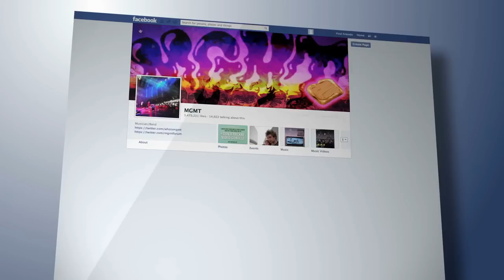Scariest Tribes You Don't Want to Meet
Concept: scariest tribes, scary, tribes, in the world, people, human, ancestors,  strange, strangest tribes, mystery, mysterious tribes, uncontacted people, documentary, real life, amazon, jungle, stone age, ice age, strange events, tribal, indian, indian tribes, african tribes